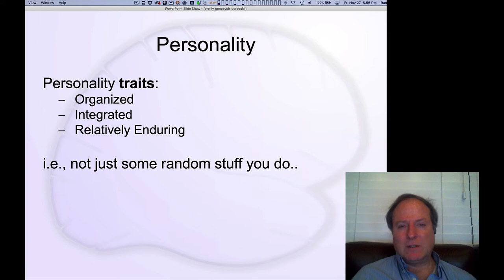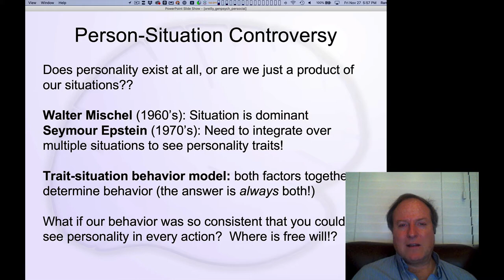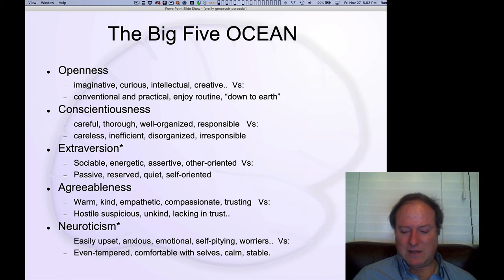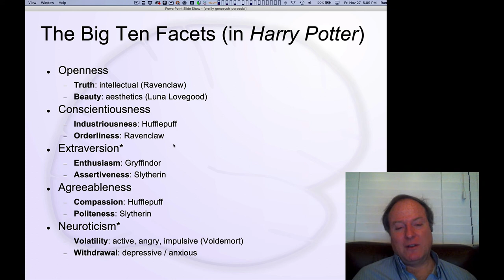GenPsych Course 2020, Personality & Social 6: Personality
Lecture 6 of 10 for Chapter 9: Personality and Social

Personality according to the Big Five (OCEAN) model, including the "Big 10" facets of each, as mapped onto Harry Potter houses and characters.